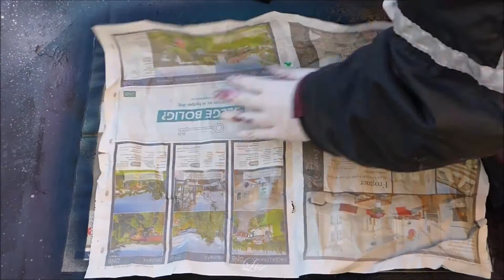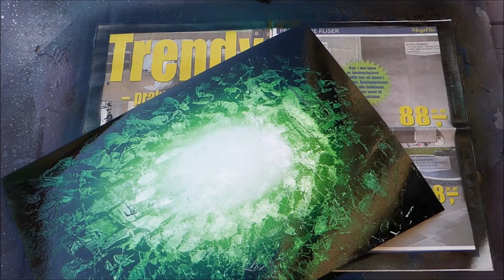Spray paint art - The Green Horse - made by Lise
Spray painted fire horse on a green background

night, moon, stars, sky, water, reflection, nature, beautiful, magical, Magic, snow, landscape horse emerald hope hand cut hand made Diamond fire flames sparkles,